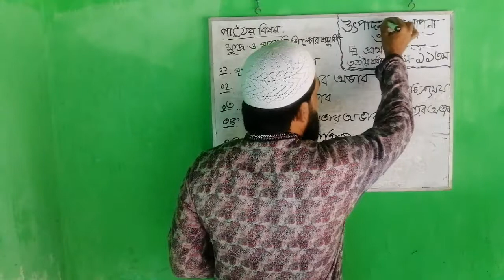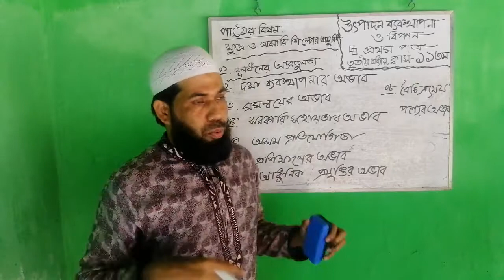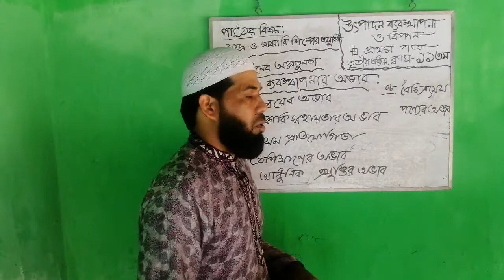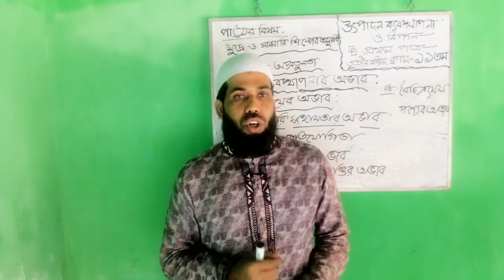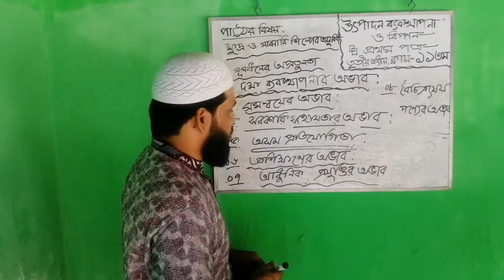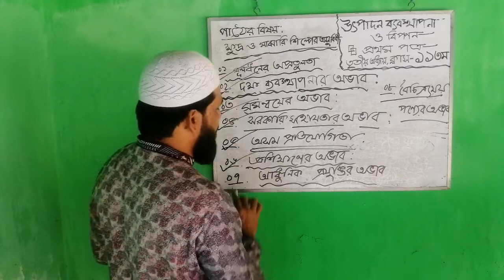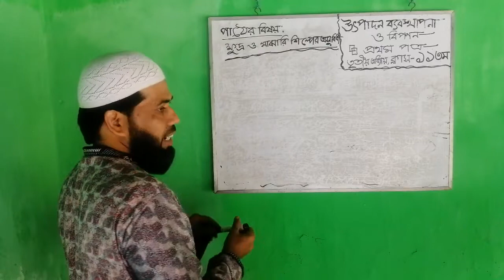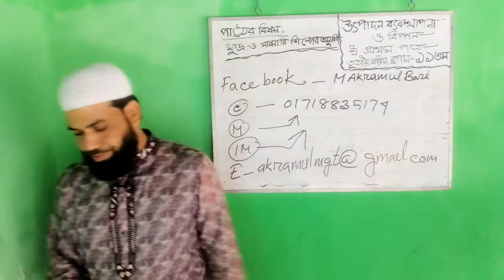এইচ এস সি উৎপাদন ব্যবস্থাপনা ও বিপণন, প্রথম পত্র/ তৃতীয় অধ্যায়: ১১তম ক্লাস ৩/১১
মো. একরামুল বারী
প্রভাষক (মার্কেটিং)
দুয়ারিয়া এ জি মডেল একাডেমি স্কুল অ্যান্ড কলেজ, দেবিদ্বার, কুুুমিল্লা।